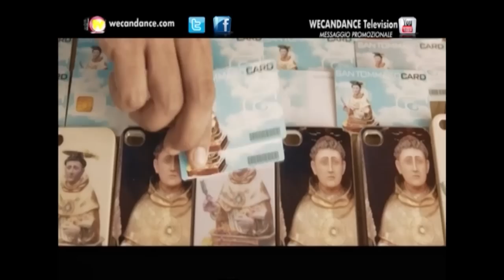si accettano miracoli alessandro siani